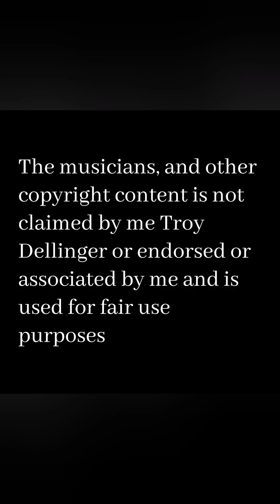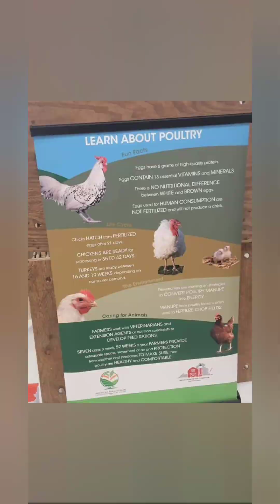Review of 2022